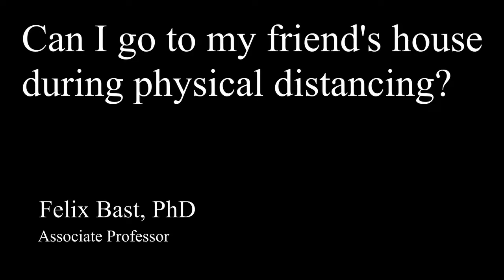Can I go to my friend's house during physical distancing?